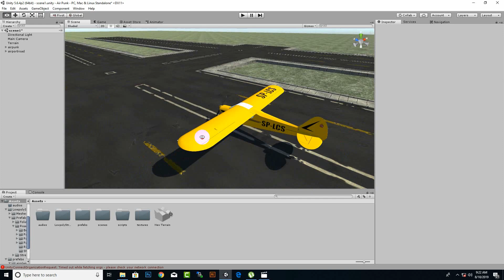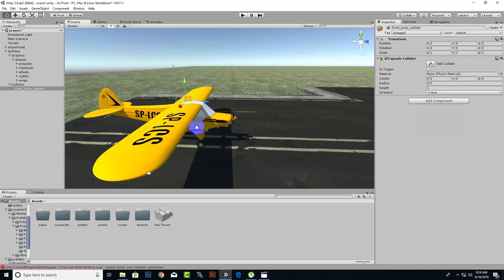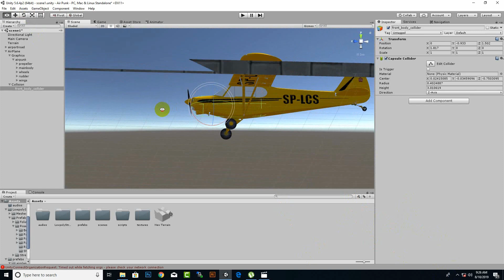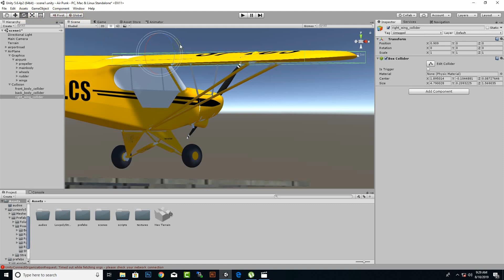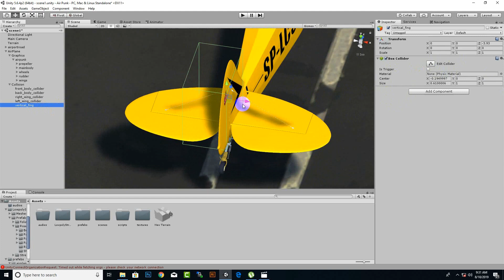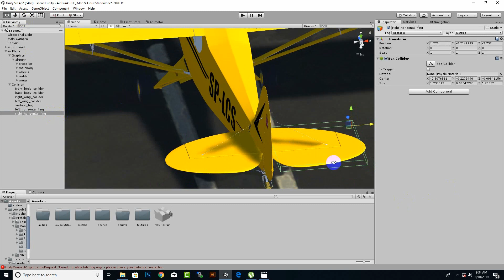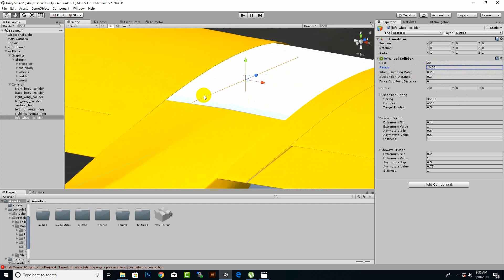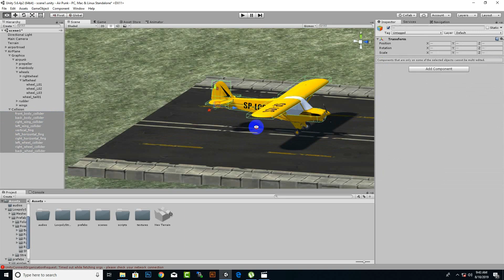Setting Up Airplane Colliders / Rigid body - Part 2 | Airplane Simulator Game Course In Urdu / Hindi